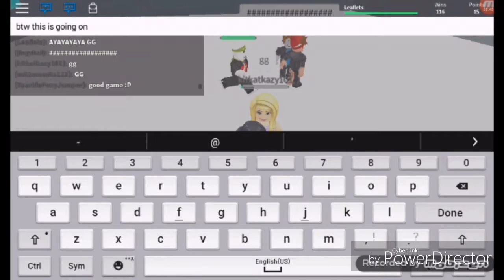Simon Says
Hello,everyone it's LeafThe Gamer and today I'll be playing Roblox Simon Says I hope you enjoy